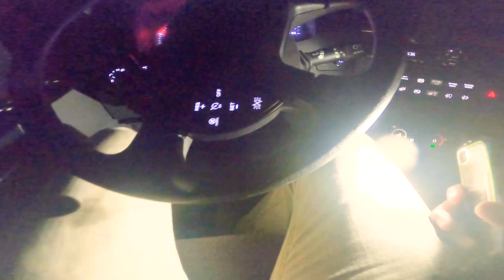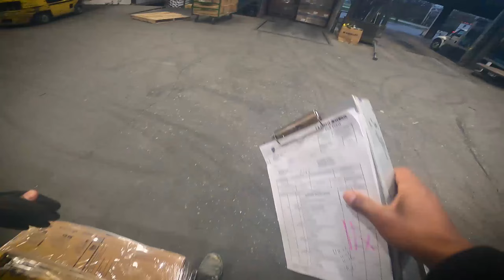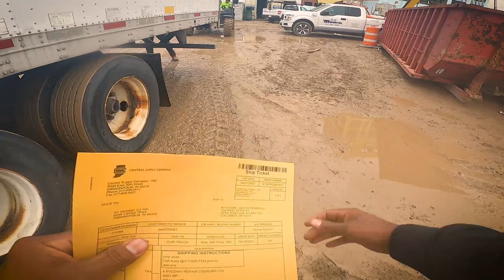#28 Unloading TRUCKLOAD of Gaylords BY HAND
touch fright be some heavy lifting sometimes. fortunate i had help to unload this truck load.
to be fair each box was not that heAVY